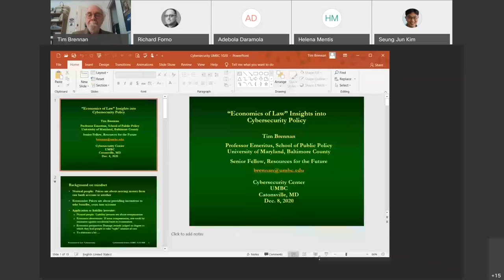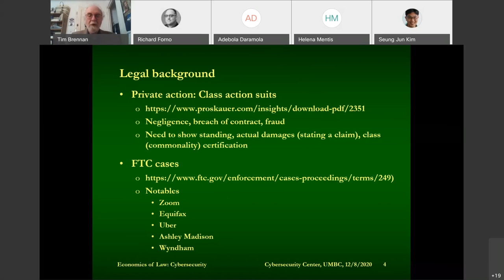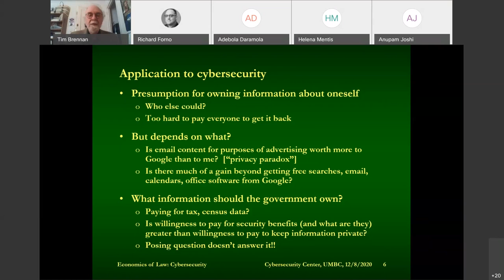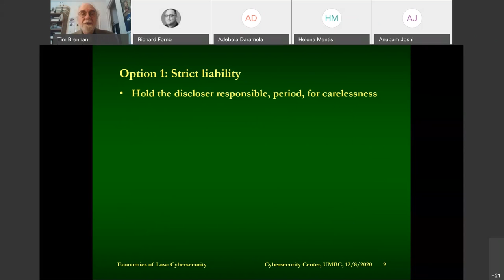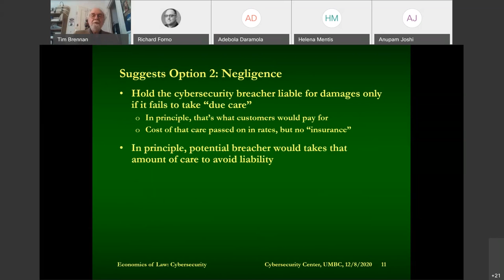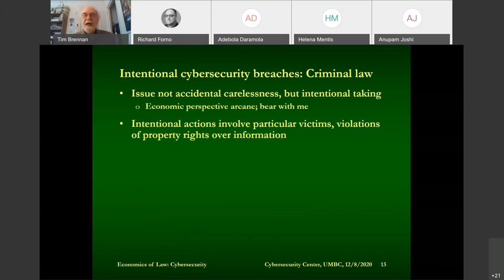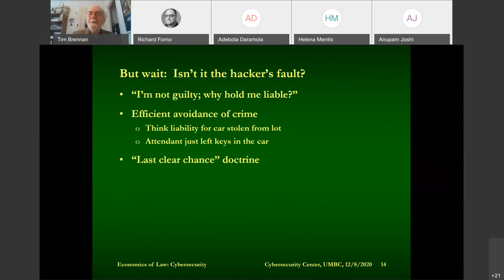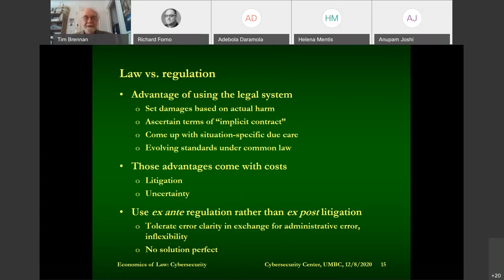UCYBR Talk wDr Tim Brennan “Economics of Law” Insights into Cybersecurity Policy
Cybersecurity raises questions about who owns data and how best to discourage security breaches.  This talk will offer some unexpected and perhaps controversial perspectives from economics on relevant questions, including: Who presumptively should own data?  What is the purpose of liability law?  Should those who violate data security always be liable, or only if they fail to take appropriate measures to prevent leaks?  Could "the market" solve the problem, e.g., by people choosing where to shop on the basis of data security?  Would regulation be a better means than liability to promote cybersecurity?  Don't expect answers to these questions; my hope is to stimulate and hopefully inform the discussion.  If time allows, I'll review some major actions by the Federal Trade Commission, who is the lead national agency policing privacy-related conduct.

Bio: Dr. Tim Brennan is professor emeritus of public policy and economics at UMBC, retiring in July 2020 after thirty years on the UMBC faculty.  He has also been FCC Chief Economist, held the T.D. MacDonald Chair in the Canadian government's Competition Bureau, and served on the staff of the White House Council of Economic Advisers.  Prior to UMBC, he was an associate professor of telecommunications and public policy at George Washington University and a staff economist at the US Department of Justice Antitrust Division.  He has over 130 articles and book chapters and books on competition policy, economic regulation, telecommunications and energy policy, intellectual property, and economic methods.  His MA in math and Ph..D. in economics are from the University of Wisconsin.